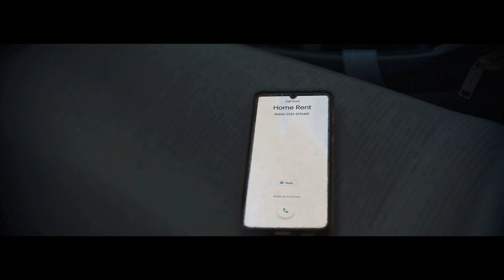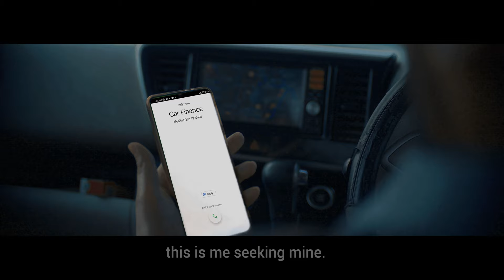FARAAR - Yasir & Jawad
Song: Faraar
Band: Yasir & Jawad
Poem: Ghani Khan
Audio production: SnM Studios
Video production: Focalpeak Visuals

Translation:

You kiss the earth in prayer, I fill my chalice to the brim
 That is you seeking flight, this is me seeking mine.
You want Houris in the Afterlife, so fair and delicate.
 Lo! My impatience! That I seek my heaven here.
 Your pleasures here renounced, for the promise I have found.
 Have I made the better bargain, have you struck the better deal?
 Come, join me while I drink,
 for our longing is but one Your respite lies beyond life,
if mine is life itself.
We pray to the same Heavens, both seek shoulders for our tears Of one languish that they carry,
our hearts speak in different tongues Both the sighted and the blind,
are but seekers of the one flame Wherefore the Haji sage, has a madman for a friend.

اک تو کہ سجدوں میں زمیں بوس
اک میں کہ باده و جام میں فراموش

تیری پرواز جہانِ نارساء
مری دنیا ہی فرار و پناه گاه

تمھارا مطلوب آخرت کی نرم و نازک حور
واۓ بے صبری کہ یہ دنیا ہی میری مقصود

اک تو کہ تارکِ لذتِ دنیا
اک‌میں کہ چاهوں یہی دنیا

کیا جانو کہ میرا سودا بھلا
یا تیرا معاملہ بہتر ...؟

آؤ مل بیٹھیں اور پیئں
کہ ہماری خواہش ایک

بس کہ تیری بعد از زندگی
مری از خود زندگی

تیری اور میری دعاؤں کا منبع ایک
وقتِ رقت ڈھونڈیں تو کندھا ایک

من و تو اک ہی روشنی کی تلاش میں
تیرا مطلب را ہنمائی
میری چاہت بھی بینائی
 تلاشِ  حق و بصیرت میں